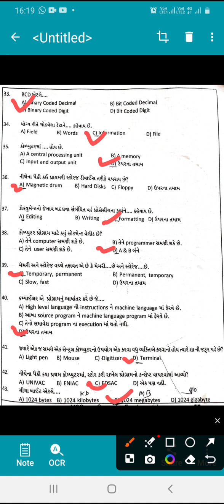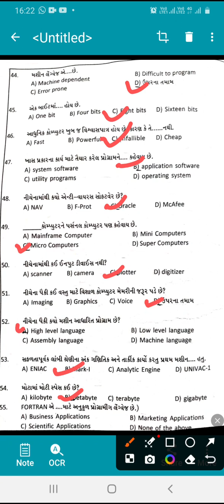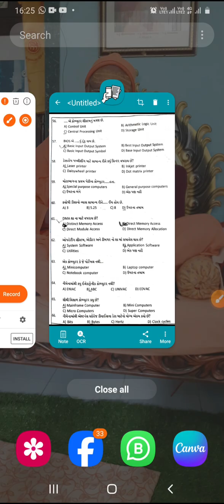Computer MCQ#તલાટીક્લાર્ક CCC GSSSB વિદ્યુત સહાયક#In ગુજરાતી વારંવાર પુછાયેલ પ્રસ્નો#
computer Most IMP MCQ# government સ્પર્ધાત્મક એક્ષામ#CCC એક્ષામ#ગુજરાતી સરળ ભાષામાં ઉપલબ્ધ#technical
      હેલ્લો દોસ્તો આજના આ વીડિયોમાં કોમ્પ્યુટર ને લગતા ઈમ્પોર્ટન્સ  પ્રશ્નોનો ચર્ચા કરીશું.કોમ્પ્યુટરના ઉપયોગો, કોમ્પ્યુટર ની લાક્ષણિકતા, કોમ્પ્યુટર એજ્યુકેશન, કોમ્પ્યુટર જનરેશન, કોમ્પ્યુટર નેટવર્ક, કોમ્પ્યુટર લેંગ્વેજ, કોમ્પ્યુટર ના પ્રકાર, કોમ્પ્યુટર નું વર્ગીકરણ, પર્સનલ કોમ્પ્યુટર ના પ્રકાર, હાર્ડવેર અને સોફ્ટવેર, ઓપરેટિંગ સિસ્ટમ, ઇનપુટ આઉટપુટ ડિવાઇસ, સ્પેશિયલ keys, બુટિંગ ઓફ કોમ્પ્યુટર, કોમ્પ્યુટર મેમરી, બેઝિક ટ્રબલ શૂટિંગ, સોર્ટ key ના ફુલ ફોર્મ  વગેરેનો અભ્યાસ કરીશું.

1.Computer MCQ
2. Importance of computer
3.Advantages of કમ્પ્યુટર
4. Characteristic of computer
5.Computer એડયુકેશન
6. Network of computer
7. Languages of computer
8. Types of personal computer
9.Hardware and સોફ્ટવેર
10.Computer operating સિસ્ટમ
11.Output input device
12. What is computer special keys?
13. Booting of computer
14.Types of Computer મેમરી
15. Basic trouble shooting of computer
16. Full form of shortcut keys.

# computer
# types of computer
# different languages of computer
# input and output device
# hardware and software computer
# computer special keys
# Computer memory
# computer characteristic..
# CCC exam computer MCQ
# government exam MCQ
# most IMP computer question